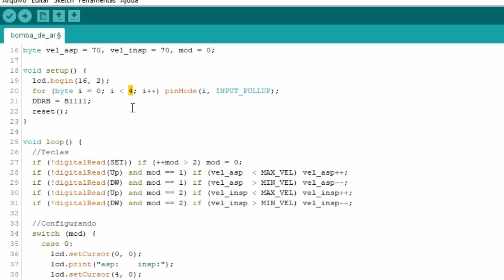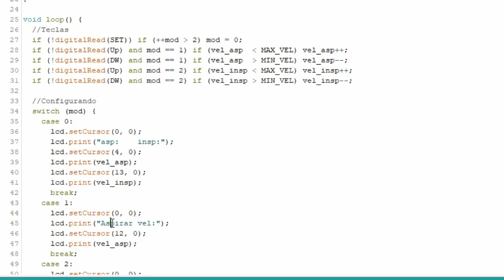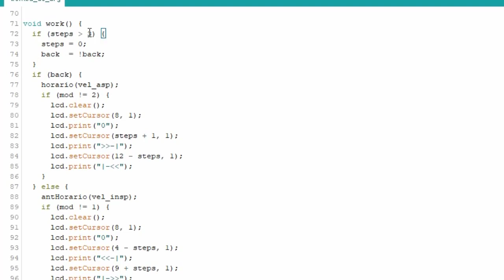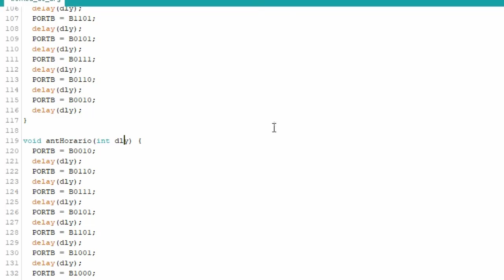Respirador Experimental Com Arduino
Neste tutorial vamos aprender a programar no Arduino como controlar um motor de passo para este exemplo de Ventilador artificial experimental utilizando um Ambu. Aulas sobre programação automação e  jogos aqui no nosso canal.